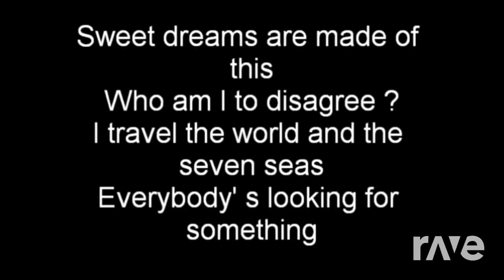Sweet Aerosmith Eurythmics - Sweet Emotion & Haxy Snaxy | RaveDj